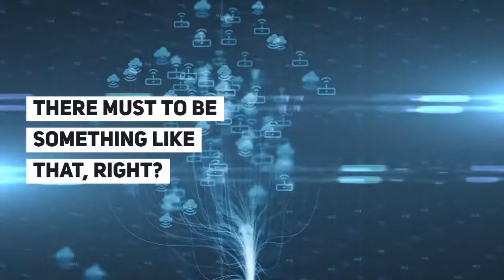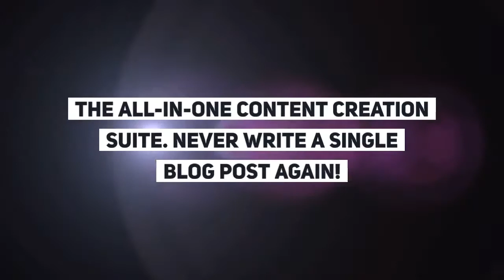content gorilla review - content gorilla review & bonus on best content creator software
Support us #1 recommended Content Creator ( Content Gorilla review and Bonus )

content gorilla - content gorilla review & full walk-through with bonuses [new]. 05‏/06‏/2019 - Thank you for dropping by my Content Gorilla review
 LIMITED TIME DEAL: Get Content Gorilla at One-Time Price Content Gorilla OTO 1, 2, 3: There are 3 FE options (Montly / Yearly / One Time) options and 3 OTOs 05‏/06‏/2019 - WHO SHOULD BUY CONTENT GORILLA 06‏/06‏/2019 - How To Get Your Content Gorilla Bonus
05‏/06‏/2019 - You can take your content creation to a new level thanks to Content Gorilla PRO… Home - Posts tagged "Content Gorilla software review" IamaGDE WithMe Join My List for exclusive training and Digital Product review, demo and bonuses